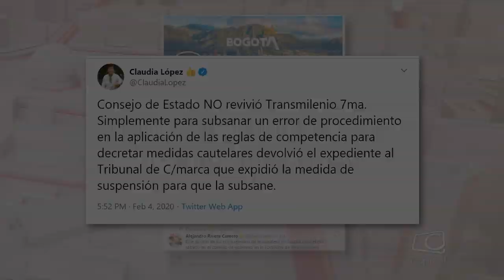TM por la 7ma: Consejo de Estado lo revive por ahora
Transmilenio por la séptima ¿una realidad?